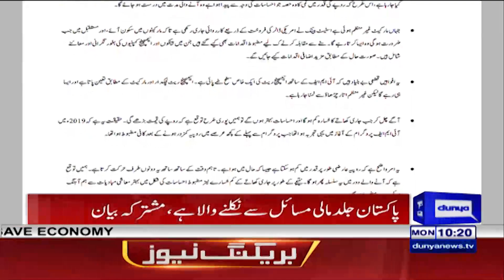ملک کو بحران سے نکالنےکے لیے حکومتی کاوشیں